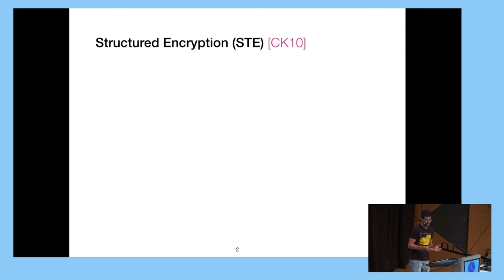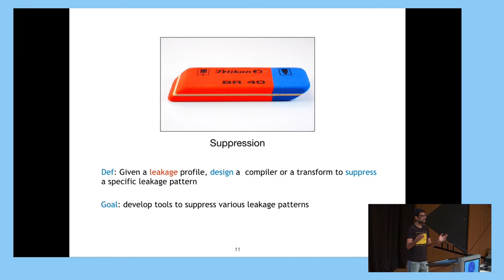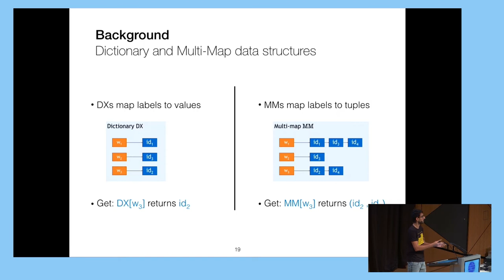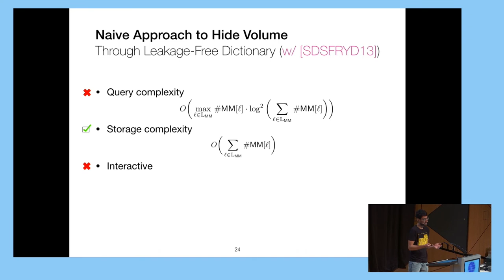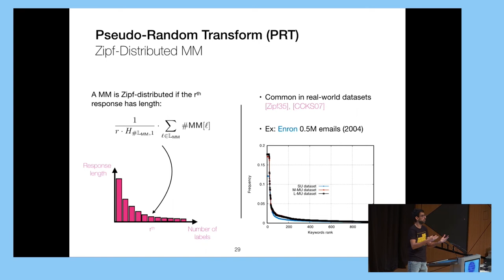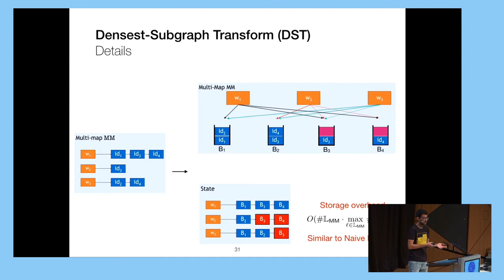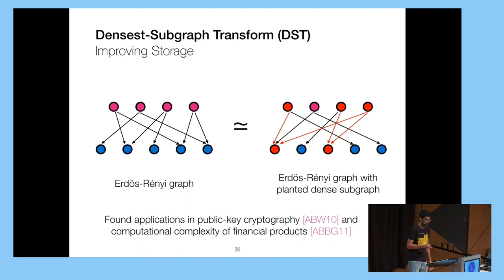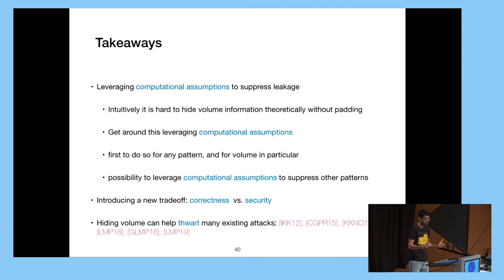Computationally Volume-Hiding Structured Encryption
Paper by Seny Kamara, Tarik Moataz presented at Eurocrypt 2019